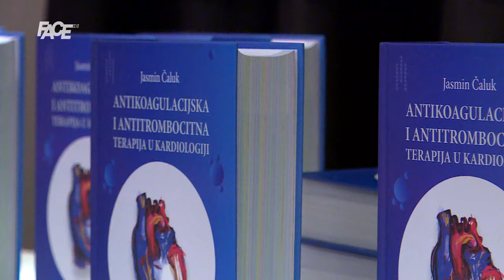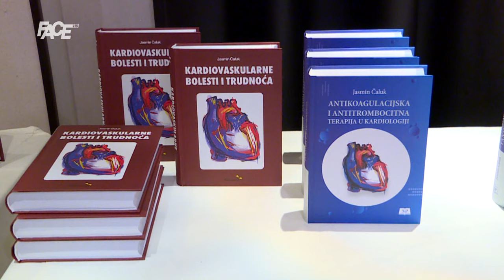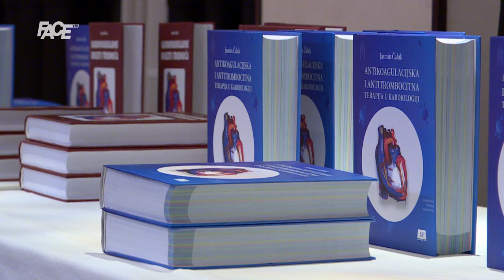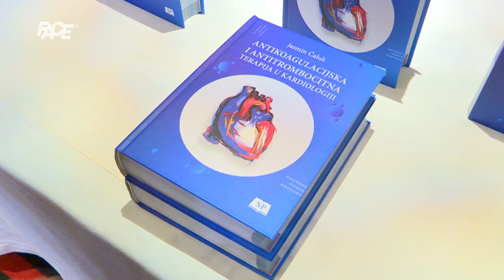Uspjesi bh. stručnjaka! Za kardiologe i studente u regiji izdata knjiga autora dr. Jasmina Čaluka!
Marketing, YouTube & Digital distribution:
EMDC Network